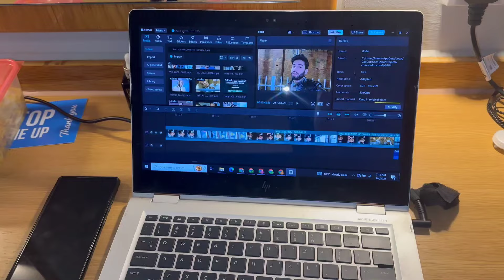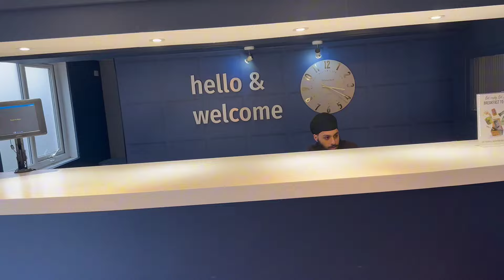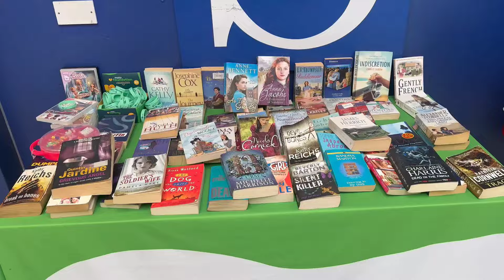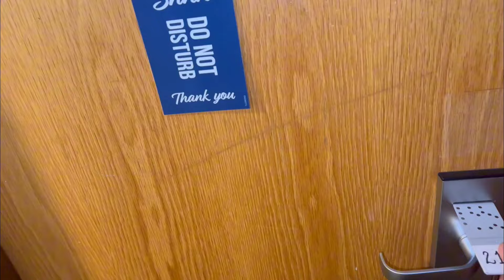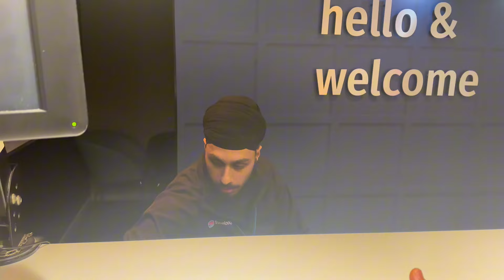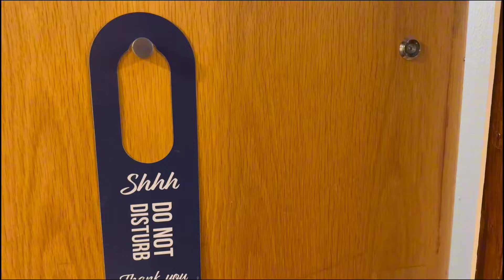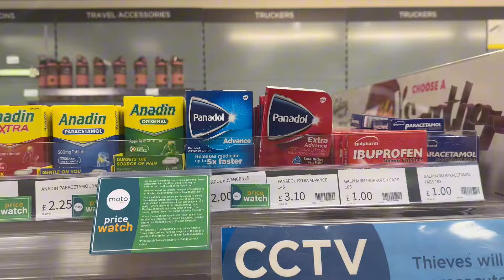Room Saaf Kr Dia😁| Apki Bhabhi Khush😍| 16th Vlog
Zindagi Mein Khush Rehna Hai Tw Begum Ko Khush Rakhna Sekh Lu😂 PRO TIP😍